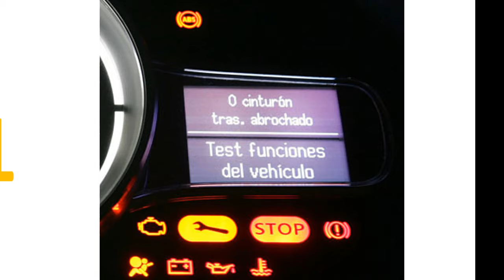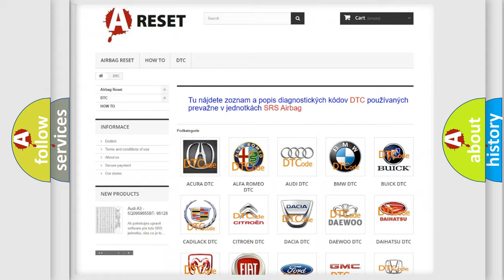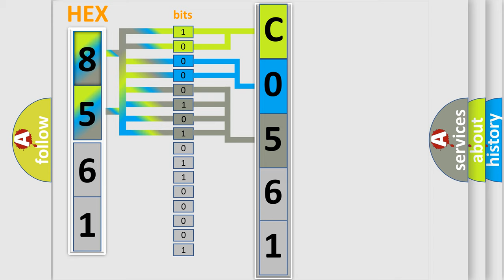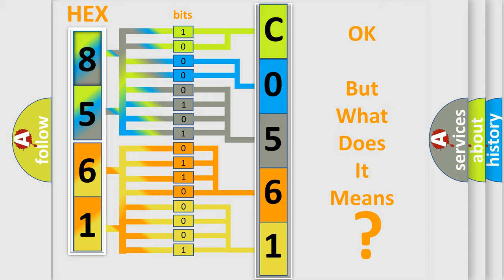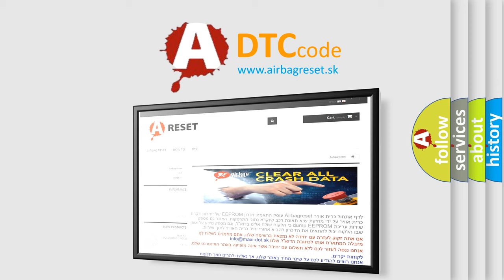DTC GMC C0561-76 Short Explanation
Contents:
0:21 Basic DTC analysis according to OBD2 protocol standard.
1:48 Insight into programming
2:58 A diagnostically understandable description of the Diagnostic Trouble Code
3:05 Basic error definition

Make:
Code:
C0561 76
Definition:
Lost Communication With Battery Energy Control Module on Bus B
Description:
The system voltage is between 9-16 volts.The ignition in RUN.
Cause:
The APM wake up signal is open.The APM does not receive battery voltage.The PTLAN circuits between the SDGM and the APM are open.